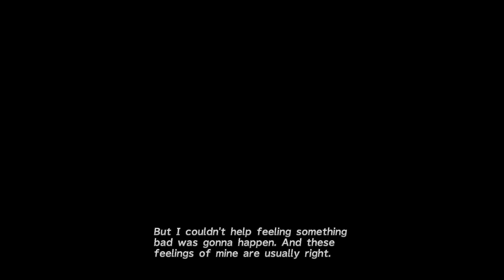I SHIP IT !!!!!!! -Final Fantasy X (part 6)